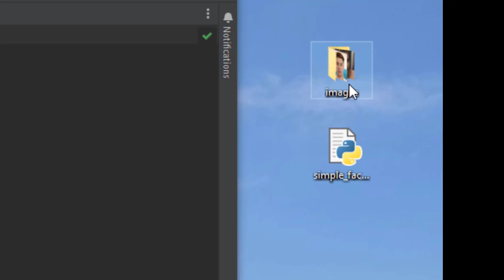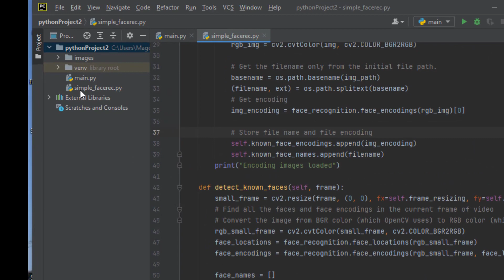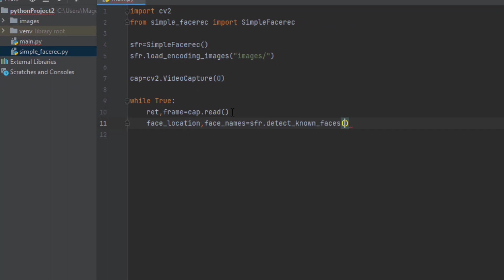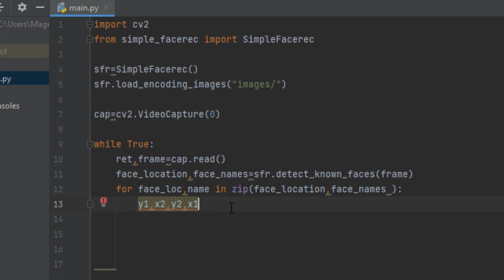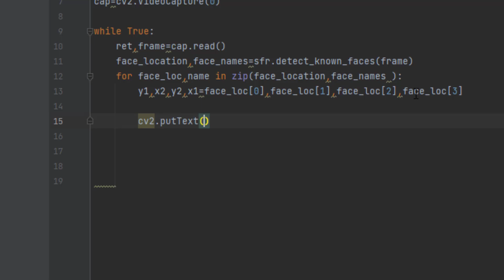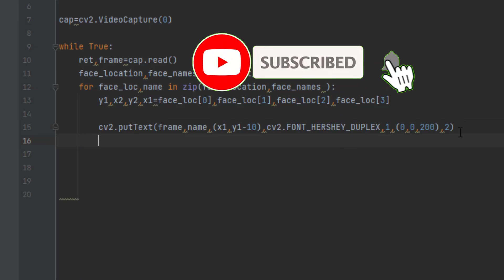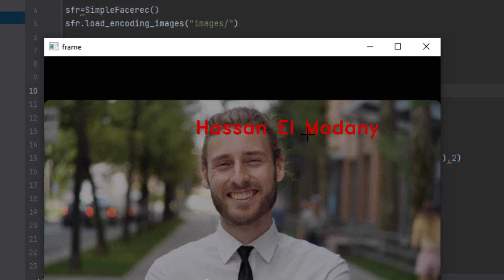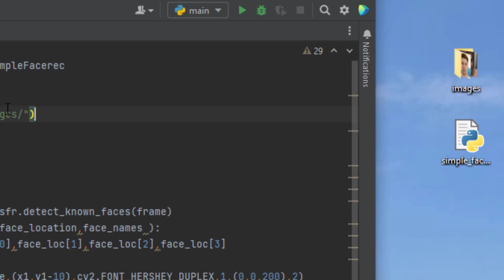Who's that person on the camera, using python code with opencv تحديد هوية الأشخاص من كاميرا المراقبة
مشاريع بايثون,
مشاريع بايثون للمبتدئين,
مشاريع بايثون للمحترفين,
مشاريع بايثون tkinter,
افكار مشاريع بايثون,
افضل مشاريع بايثون,
مشاريع بايثون zach schulz,
مشاريع بايثون z hairst,
مشاريع بايثون 01,
مشاريع بايثون 00,
مشاريع بايثون 02,
مشاريع بايثون 08,
مشاريع بايثون 10,
مشاريع بايثون 14,
مشاريع بايثون 16,,
مشاريع بايثون 2021,
مشاريع بايثون 70,
مشاريع بايثون 77,
مشاريع بايثون 79,
مشاريع بايثون 80,
مشاريع بايثون 88,
مشاريع بايثون 89,
مشاريع بايثون 87,
مشاريع بايثون 90,
مشاريع بايثون 98,
مشاريع بايثون 92,
مشاريع بايثون 93
اكواد بايثون,
اكواد بايثون جاهزة,
افضل محرر اكواد بايثون,
كتابة اكواد بايثون,
افضل محرر اكواد بايثون للاندرويد,
برنامج كتابة اكواد بايثون,
pip install opencv
opencv python
conda install opencv
install opencv ubuntu
opencv github
opencv tutorial
opencv resize
opencv documentation
opencv python install
opencv c++
opencv adaptive threshold
opencv aruco
opencv android
opencv addweighted
opencv ai kit
opencv anaconda
opencv api
opencv affine transform
opencv approxpolydp
opencv add text to image
anaconda opencv
adaptive thresholding opencv
android opencv
approxpolydp opencv
apt install opencv
addweighted opencv
aruco opencv
android studio opencv
arduino opencv
absdiff opencv
opencv blob detection
opencv blur
opencv background subtraction
opencv bounding box
opencv bgr to rgb
opencv bitwise_and
opencv build from source
opencv boundingrect
opencv bgr
opencv binarize image
blob detection opencv
background subtraction opencv
bilateral filter opencv
building wheel for opencv-python (pep 517)
bitwise_and opencv
boundingrect opencv
brew install opencv
build opencv
bgr to rgb opencv
bounding box opencv
opencv camera calibration
opencv crop image
opencv canny
opencv cvtcolor
opencv contrib
opencv circle
opencv convert to grayscale
opencv conda
opencv camera
canny edge detection opencv
camera calibration opencv
check opencv version
c++ opencv
crop image opencv
cvtcolor opencv
clahe opencv
edge detection opencv
erode opencv
error failed building wheel for opencv-python
esp32 opencv
eye detection opencv python
equalizehist opencv
esp32 cam opencv
erode opencv python
ellipse opencv
east opencv
opencv findcontours
opencv face detection
flutter opencv
findcontours opencv c++
opencv gaussian blur
opencv gpu
opencv grayscale
opencv get image size
opencv gui

compare faces python
face_recognition.compare_faces python
aws rekognition compare faces python
compare two faces for similarity python
how to compare two faces in opencv python
compare two faces using python
opencv python compare faces
face comparison using python
compare images with python
python compare different types
comparing two faces in python
compare() in python
python compare to true
python face comparison
python compare faces
face_recognition compare_faces
python face_recognition.compare_faces
compare faces for similarity
compare faces in two photos
compare two faces for similarity
face comparison percentage
face to face comparison
how to compare faces in python
python comparing characters
compare faces in two photos online
compare two faces for similarity online
compare faces app
o two o blush review
python compare against none
python compare images of different sizes
r compare datasets
r and python comparison
compare r with python
r vs python in finance
python compare images percentage
python compare images similarity
python compare with tolerance
python pandas vs sqlite
compare two faces using opencv python
python compare two characters
compare two faces python
compare two photos face recognition
compare 2 faces python
python compare multiple models
python compare 3 values
python compare 3 numbers